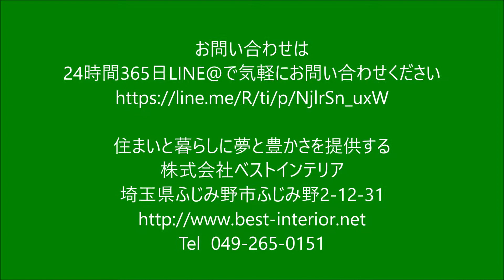ウィリアムモリス 埼玉県富士見市 アイムふじみ野 襖にモリスの壁紙 WANDLE